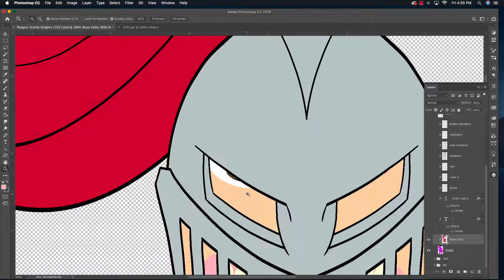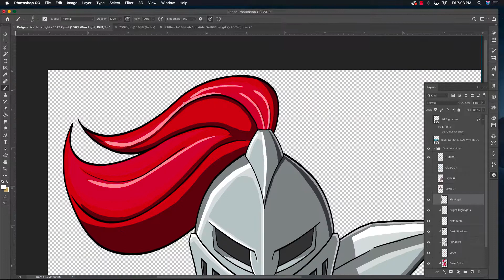How to Draw the Rutgers Scarlet Knight